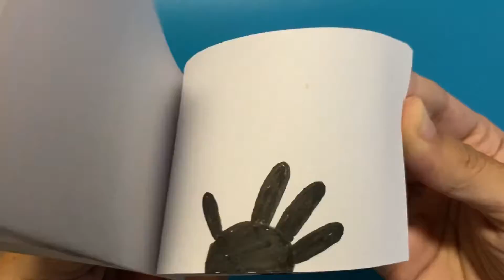El Penalti - Folioscopio - Flip Book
Flip Book - Animación- UOC - PEC2

Sonidos:
- habbis92. Norwegian football match/soccer game ambience.WAV. [Sonido]. Dominio Público. Disponible a
jordirios92.